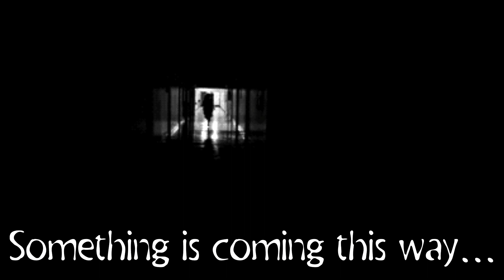SCP-859 "Arachniphobic Orb"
All rights of this SCP go to its creator(s).

1st image is by Daily SCP Art on Tumblr.